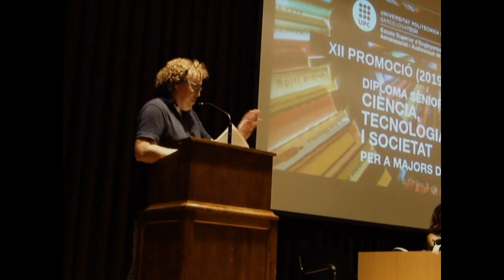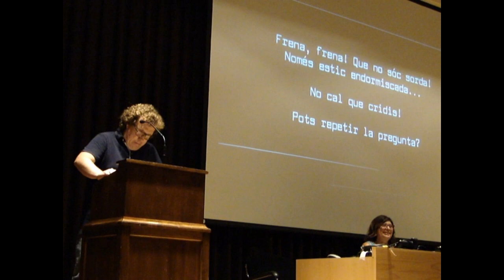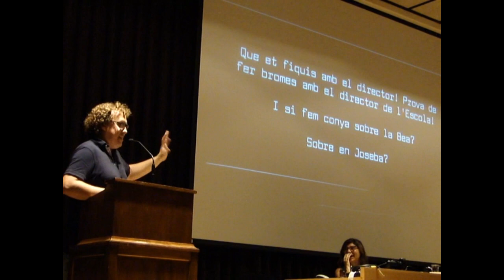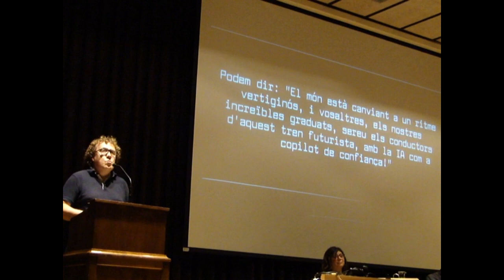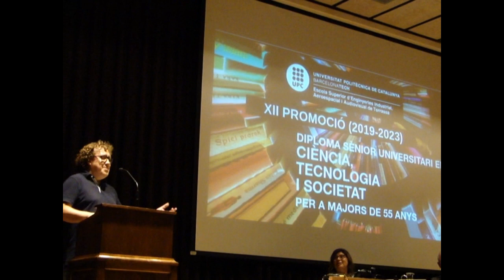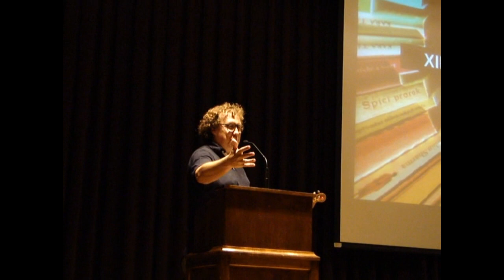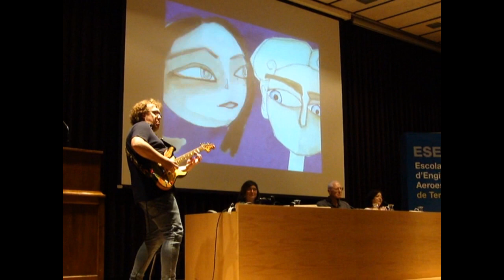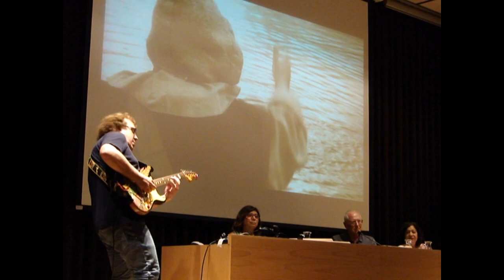Festa de l'Orla 2023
Festa de l'Orla de la XII Promoció (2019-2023) del Diploma Sènior en Ciència Tecnologia i Societat.
Albert Masip va ser el Padrí de la Promoció